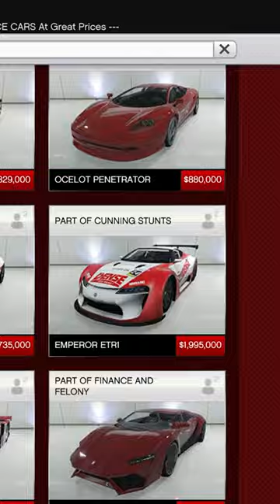Emperor ETR1 Customizations (Lexus LF-LC Vision Gran Turismo) - GTA 5 Online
App: Legendary Motorsport
Price: $1,995,000
Class: Super
Based off: Lexus LF-LC Vision Gran Turismo / Gazoo Racing Lexus LFA / Sport Subaru BRZ GT300